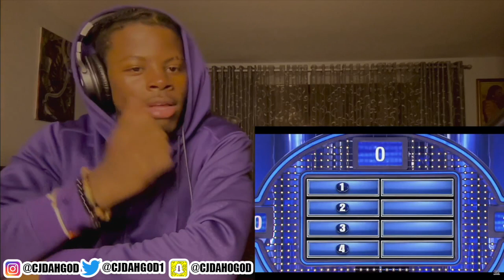EPIC PODIUM Family Feud Fails & Funny Moments With Steve Harvey! | Reaction